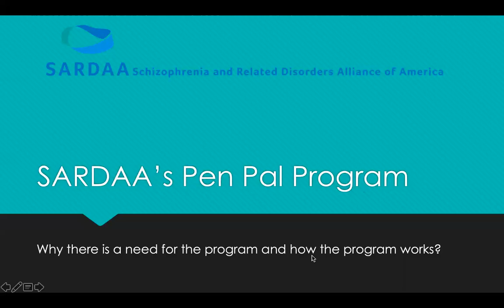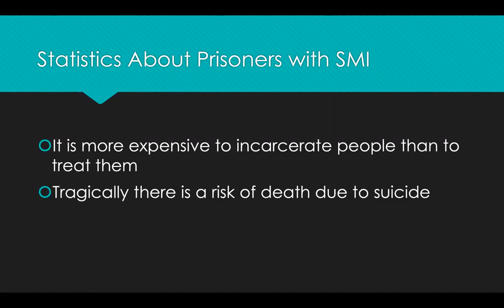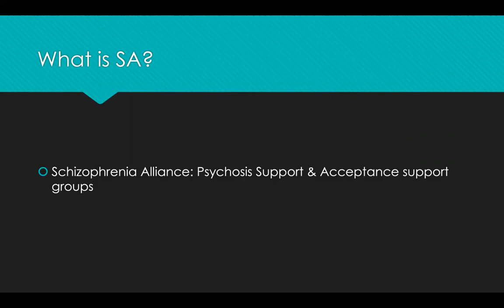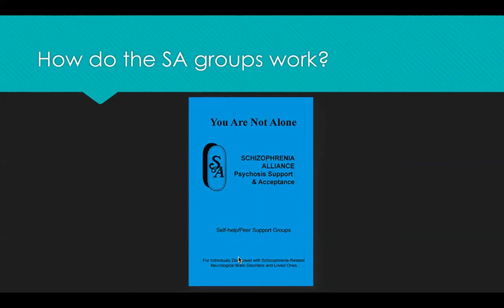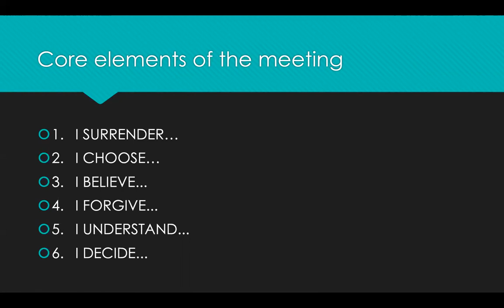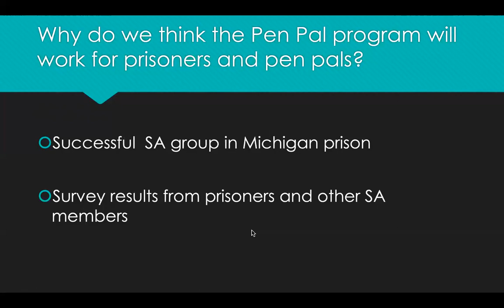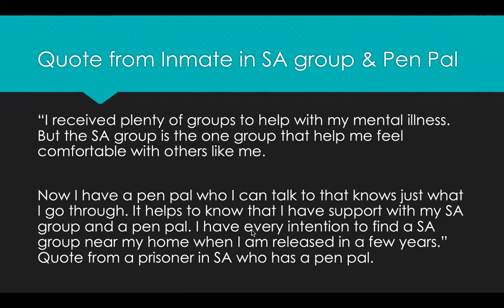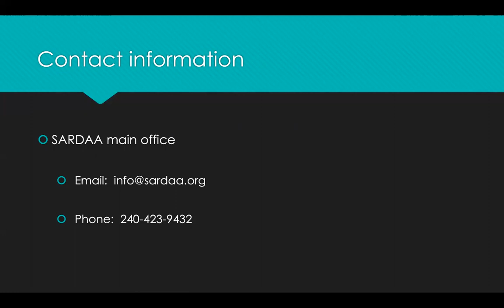SARDAA Pen Pal Webinar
Webinar presented by Sandy Dimiterchik describing the SARDAA Pen Pal program. Presented on October 17, 2019.